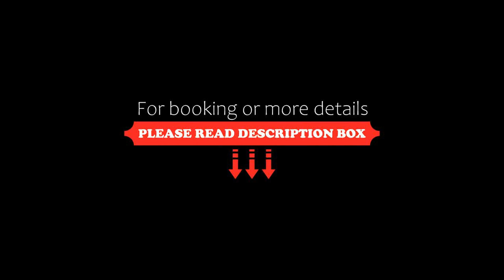Heikotel Hotel Windsor, Hamburg, Germany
About Property:
You're eligible for a Genius discount at Heikotel - Hotel Windsor! To save at this property, all you have to do is sign in.
Located in Hamburg's quiet district of Bramfeld, this hotel offers free Wi-Fi internet access, free public parking, and quick and easy public transport links to the city centre.
All rooms and public areas of the 3-star Heikotel - Hotel Windsor were completely renovated in 2007. Now, you can look fo...
Property Type: Hotel
Address: Werner-Otto-Straße 10, 22179 Hamburg, Germany
Searching For
1. Heikotel Hotel Windsor - Hamburg - Germany
2. Heikotel Hotel Windsor - Hamburg - Germany Address
3. Heikotel Hotel Windsor - Hamburg - Germany Rooms
4. Heikotel Hotel Windsor - Hamburg - Germany Amenities
5. Heikotel Hotel Windsor - Hamburg - Germany Offers and Deals
Audio Credit:
Track Title: Blank Slate
Artist: VYEN